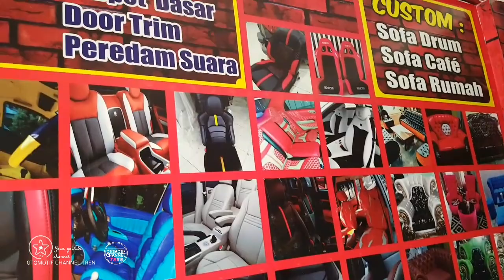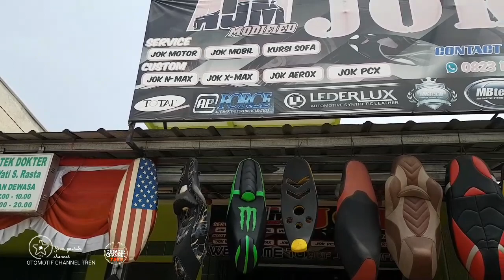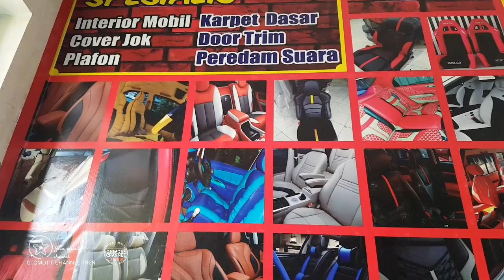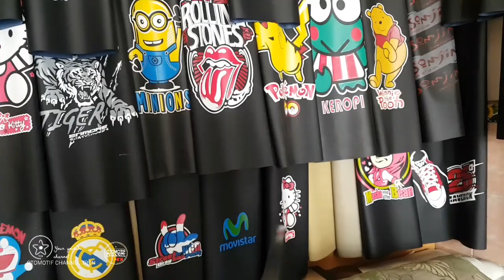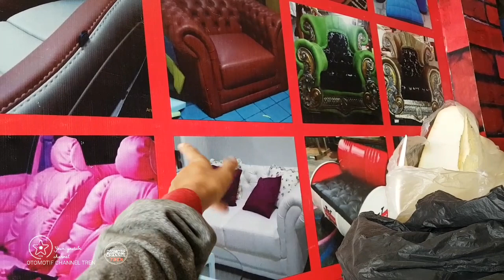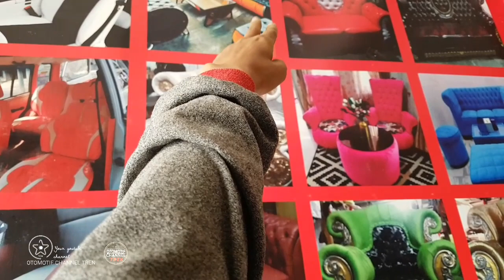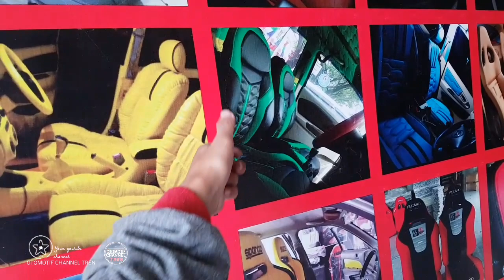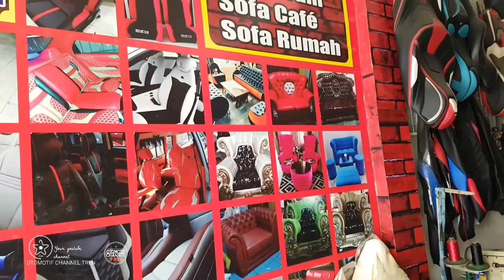HARGA PEMBUATAN JOK DAN JUGA CUSTOM JOK MOTOR DAN MOBIL REVIEW | HARGA SERVICE JOK DAN PEMBUATAN JOK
Asalamualaikum Wr Wb Salam otomotif mania dimanapun berada simak vidio kaliini harga pembuatan jok dan juga custom jok dan service jok motor mobil shofa rumah juga di Ajm Arif jok motor semoga menjadi referensi buat semuanya jangan lupa subscribe like k9men juga share keteman teman semoga bermanfaat terimakasih contac : 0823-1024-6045